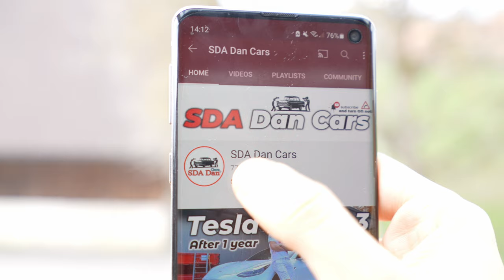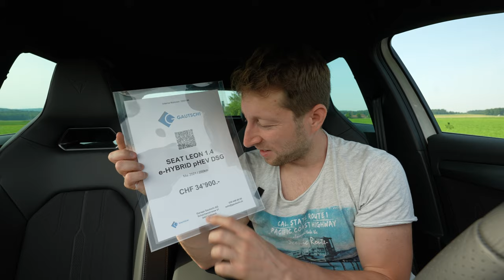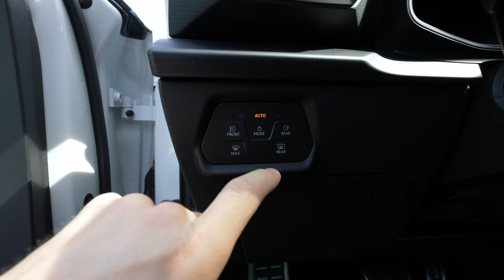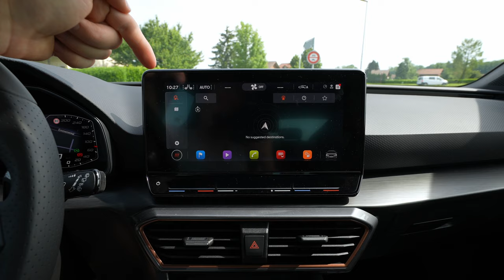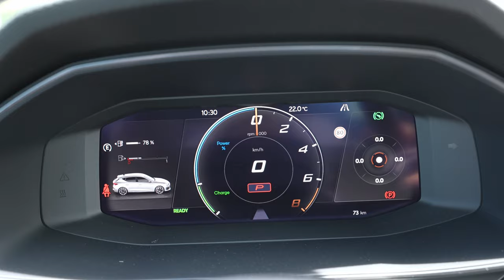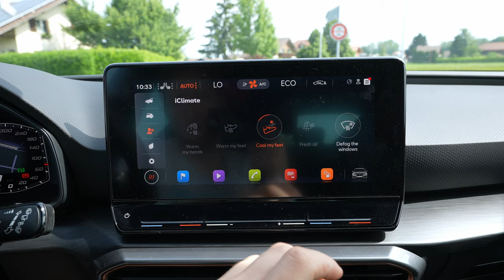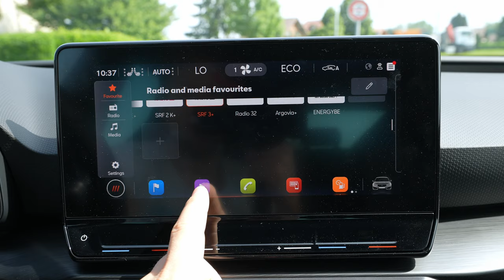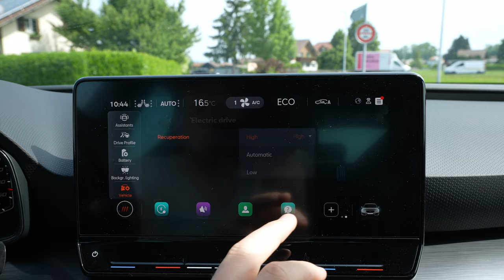Cupra Leon Plug-in Hybrid 2021 Review Interior Exterior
1.4 TSI PHEV | 4 Cyl. Inline
245 Hp | 400 Nm
Price: 38.000 $
6-Speed Automatic DSG
CO2 emissions: 34 g/km
Consumption: 1.4 l/100 km
Acceleration 0 - 100 km/h: 6.7 sec
Maximum speed: 225 km/h
Battery capacity: 13 kWh
All-electric range : 52 km
Trunk space : 270 l
Length: 4398 mm
Width: 1799 mm
Height: 1467 mm
Wheelbase: 2681 mm
Front suspension: Independent type McPherson
Rear suspension: Multi-link independent

The 204PS CUPRA Leon e-HYBRID is the next stage of the brand’s electrification. At its centre is a 150PS (110kW) 1.4-litre TSI petrol engine, linked to a 115PS (85kW) electric motor with power stored in a 13kWh lithium-ion battery pack. In combination the system provides 204PS (150kW) of peak power and 350Nm of torque.

And when pace isn’t a necessity the driver can use the vehicle’s electric-only range of up to 63km based on the official WLTP test cycle to glide through urban streets. When the battery needs recharging, it can be done in as little as three and a half hours using a 3.6kW Wallbox (or around five hours from 230V domestic plug).

Thanks to its mix of combustion and electric, tailpipe emissions are just 26-29g/km based on the WLTP.
Available in both 5-door and Sportstourer, the 204PS CUPRA e-HYBRID joins the 245PS e-HYBRID variant and enters production this week at the brand’s Martorell headquarters.
It’s an important milestone for the standalone brand, bringing CUPRA’s number of plug-in hybrid vehicles to six: two CUPRA Leon 5-Door, two CUPRA Leon Sportstourer and two CUPRA Formentor options (204PS and 245PS).